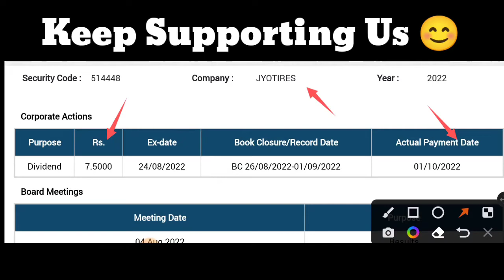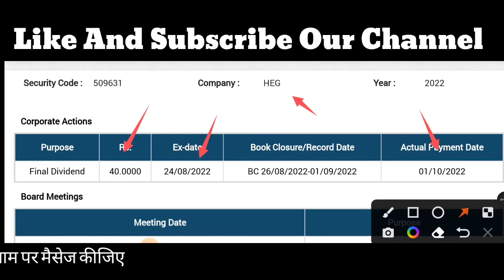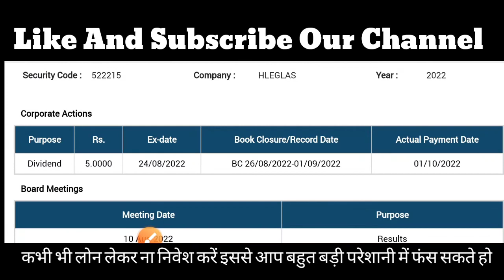upcoming Bonus Bonus share latest news Bonus Stocks 2022 Bonus share Best Penny Stocks To Buy Now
bonus and dividend shares bonus and split shares 2022 bonus share latest news top dividend stocks 2022 Stocks 2022 Bonus share

Pennypardhan Penny Pardhan

Note :-  The recommendations are only based
upon some technical analysis of these
 stocks. Readers or buyers are advised to
check for sufficient information's or tools to see that these stock prices may rise.The author would not be responsible for any loss.
• This is only for study purpose.

upcoming bonus
high bonus giving stocks
stock bonus
upcoming bonus 2022
upcoming bonus news
stock bonus list
upcoming bonus and split shares 2022
bonus
bonus shares
stock bonus list for august
upcoming dividend
upcoming bonus stocks
stock bonus announcement
upcoming bonus of shares
upcoming split and bonus

dividend stocks
upcoming dividend august
upcoming dividend paying stocks
best dividend shares
dividend stocks 2022
upcoming dividend shares august
dividend income
upcoming dividend stocks,dividend
upcoming ex dividend date
high dividend paying stocks